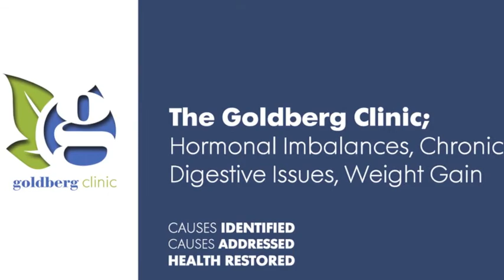Hormonal Imbalances, Chronic Digestive Issues, Weight Gain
The Goldberg Clinic for Chronic Disease Reversal